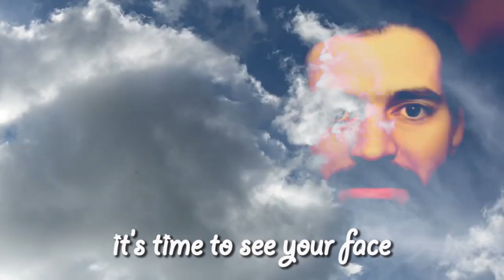The son_of_man blesses you